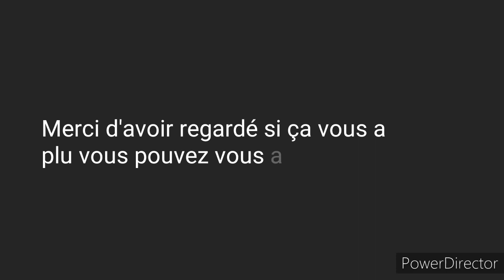{cosplay} - Eijiro Kirishima - My Hero Academia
1er vidéo cosplay sur Eijiro Kirishima.